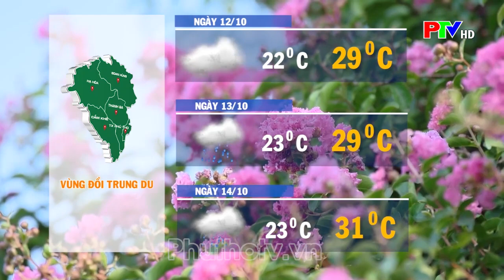Thời tiết Phú Thọ ngày 12-10-2023